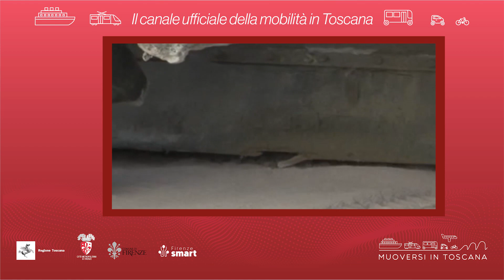Muoversi in Toscana - Edizione delle 9 del 18 settembre 2022